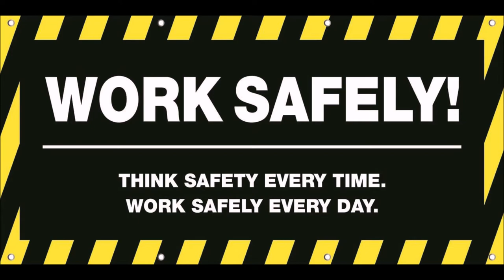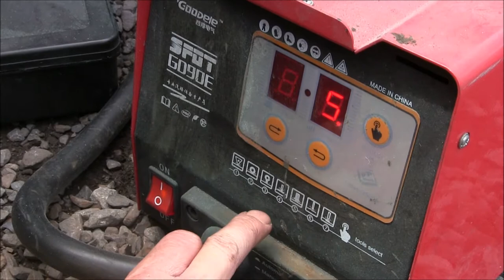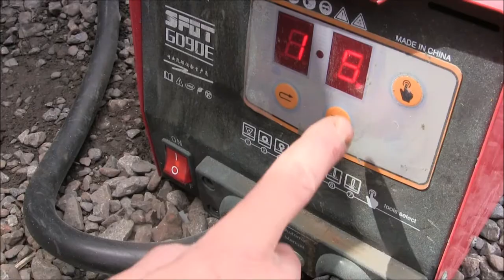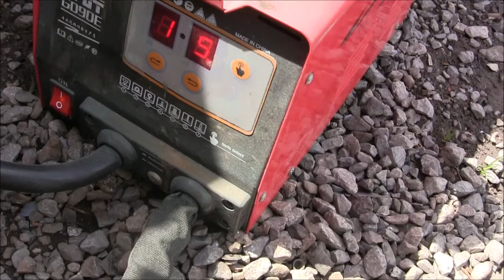HOW TO USE A DENT PULLER ** SPOT G09DE **